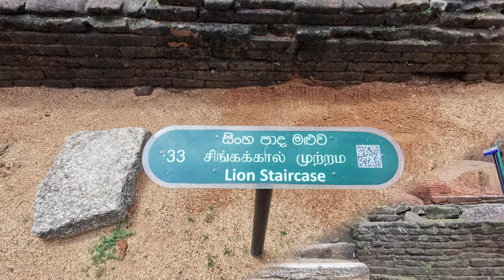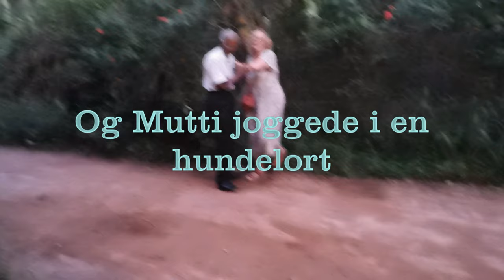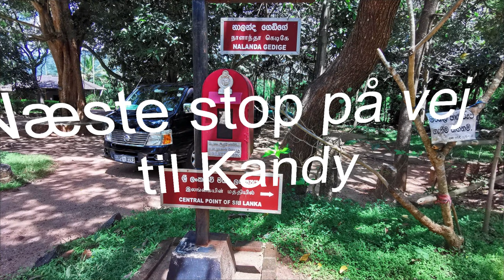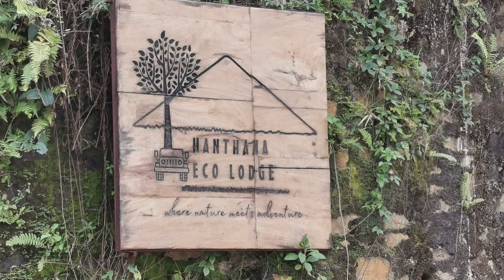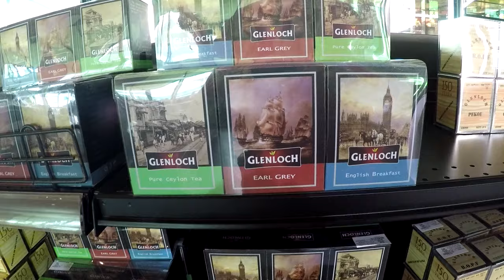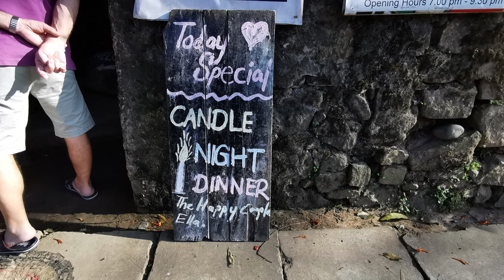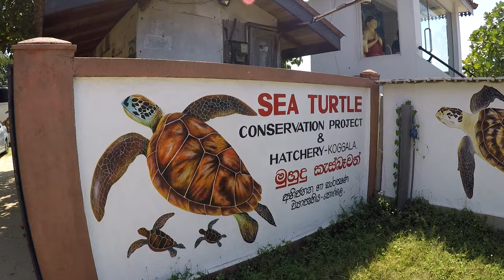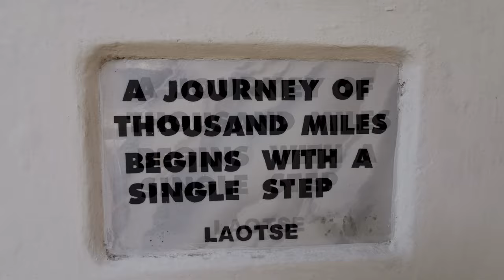rejsen til sri lanka 06 02 2023 movie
From our tour of Sri Lanka.
It's a 3 houer movie,so it'll probably have to be taken over a few times.